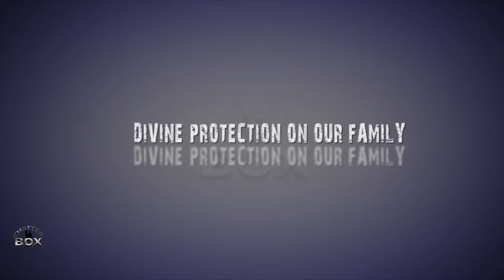SHOUT OF JOY BY PRINCE MICHAEL